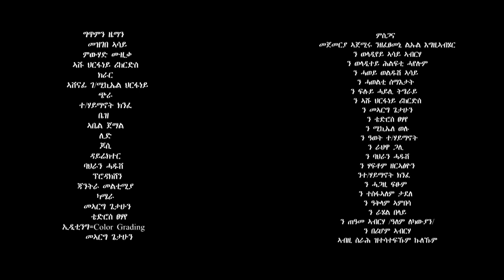Mezgebe Asay - Diqsm (ድቕስም) New Ethiopian Tigrigna Music March 23, 2021